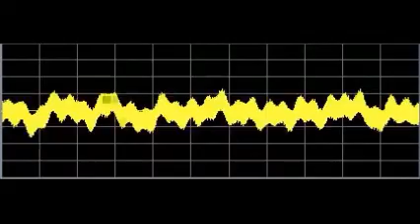ADELGAZAR, FRECUENCIA RIFE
OTRA FRECUENCIA DE ESTAS, A VER SI FUNCIONA!